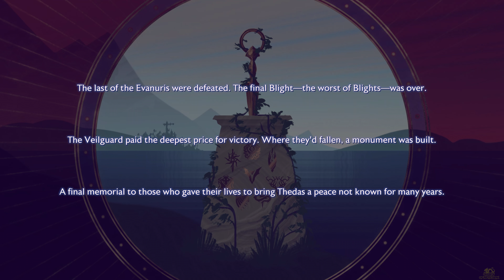Elgar'nan - FINAL Boss Fight + ENDING !! - Dragon Age The Veilguard